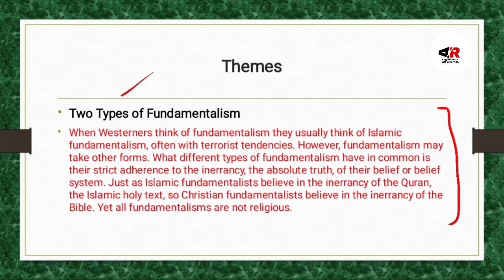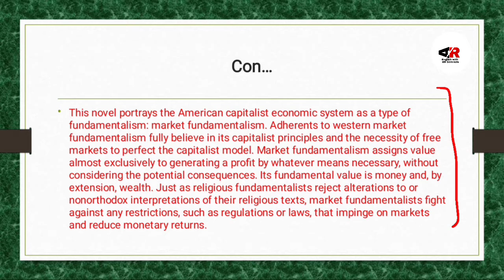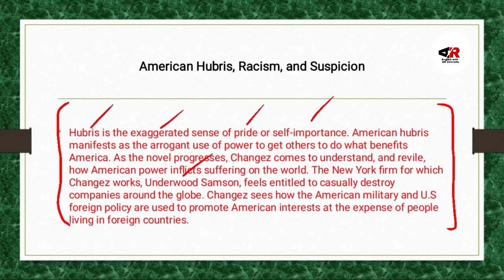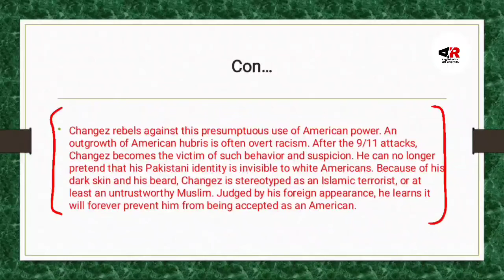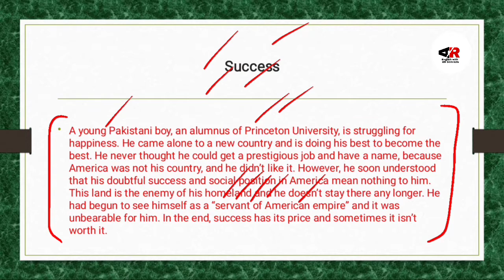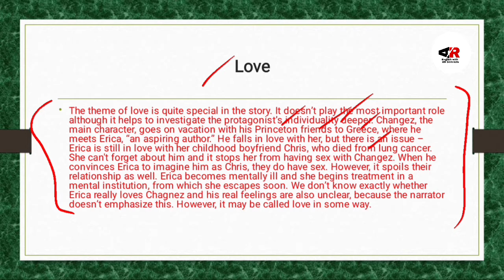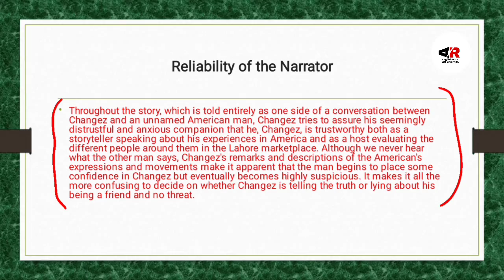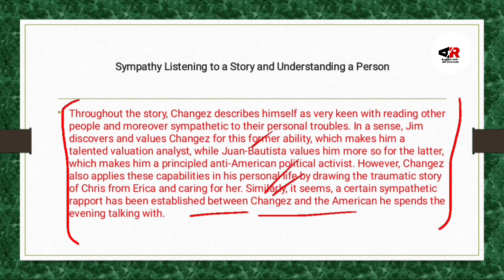The Reluctant Fundamentalist by Mohsin Hamid Themes in Urdu/Hindi|The Reluctant Fundamentalist Theme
Hello Guys
This video is about:
The Reluctant Fundamentalist by Mohsin Hamid Themes

As a Pakistani man in the United States, Changez has a perspective and experiences that give him insight about aspects of American patriotism that Americans take for granted. Reflecting on his time at Princeton University, he realizes that there is a hidden patriotic project in his college education. Young, intelligent students from the United States and the rest of the world are taught to love America, live in America after they graduate, and lend their services to American companies. During his time at Princeton, Changez isn’t conscious of this patriotic indoctrination, but after September 11, he witnesses an enormous surge in patriotism—and a patriotic obsession with the United States’ own past and purity—that affects him directly. Although he had thought that New York City had its own distinct culture, after the attack he sees the city join with the rest of the United States in forming a single culture whose most obvious characteristic is its hostility to non-Americans like Changez himself.

Even though Changez is naturally resistant to this form of patriotism because it excludes him, he continues to love his new country, which has provided him with a first-rate education and job. His relationship to the United States is similar to his love for Erica (whose name, not by accident, is contained within the word “America”). Like America during the War on Terror, Changez observes, Erica becomes obsessed with her own past, most notably her love for her dead boyfriend, Chris. It’s unlikely that her relationship with Chris was remotely as strong while he was alive; she idealizes the past because it’s past; because it’s safe, unchallenging, and unchanging. Ultimately, it is Erica’s failure to escape the past that prevents her from loving Changez in the present. On the one occasion when they have sex, Changez tells Erica to pretend that he is Chris – a clever metaphor for the way Changez must pretend to be someone else to succeed in the United States.

Changez’s relationship with America and patriotism has all the turmoil of a love affair. Although he loves America initially, and it seems to love him in return, it becomes clear by the end of The Reluctant Fundamentalist that both the United States and Erica are too nostalgic for an idealized, semi-mythical past to reward his feelings of love or patriotism. His feelings rejected and disillusioned with the United States, Changez returns to Pakistan...

1) The Reluctant Fundamentalist by Mohsin Hamid
2) The Reluctant Fundamentalist by Mohsin Hamid Themes
3) Themes
4) The Reluctant Fundamentalist